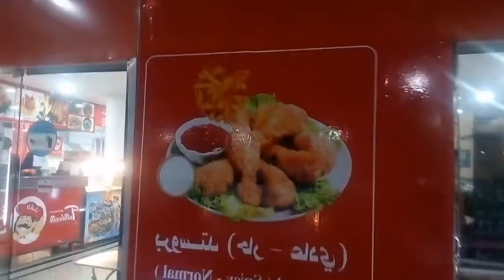DINNER TREAT,, w/ friends richmon vlog#11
sa mga simple kung video. GOd bless ingat tayo lagi.